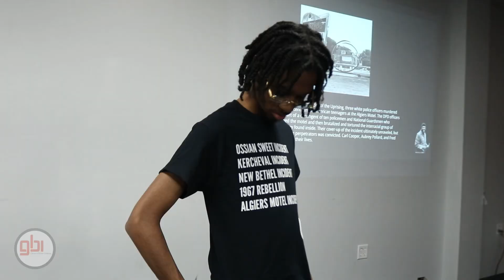Educational Fashion Show 2024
Our first ever Educational Fashion Show Nov 19th 2024.